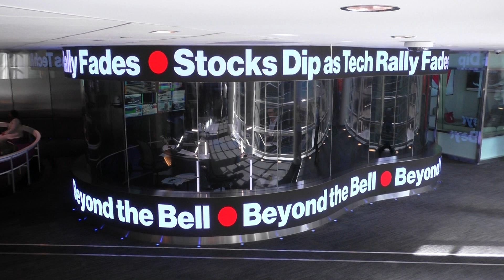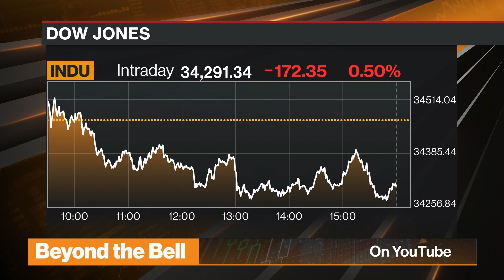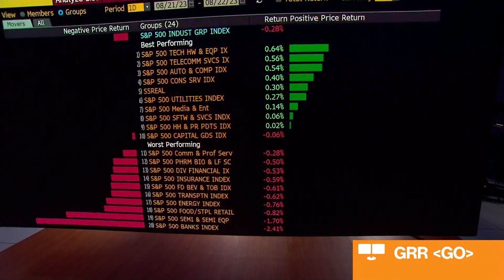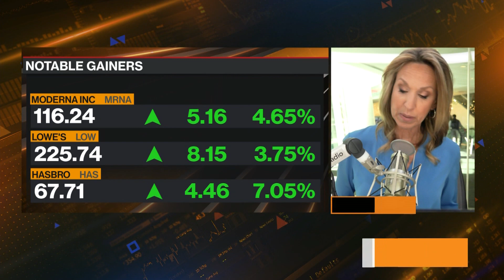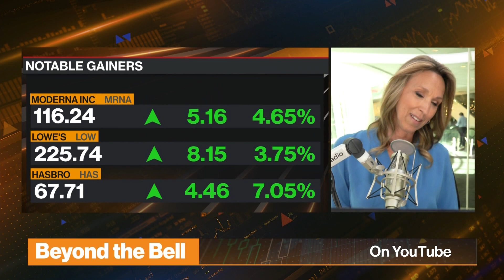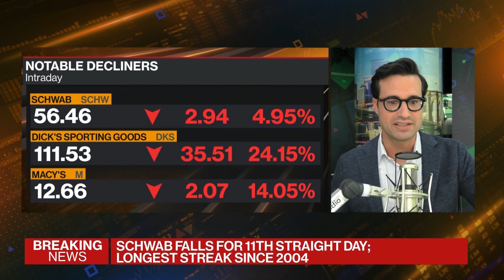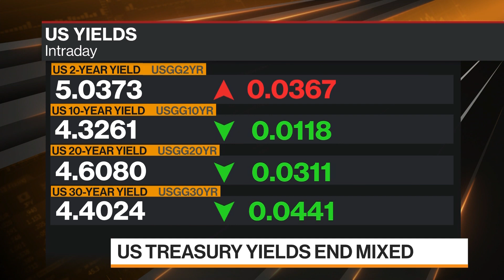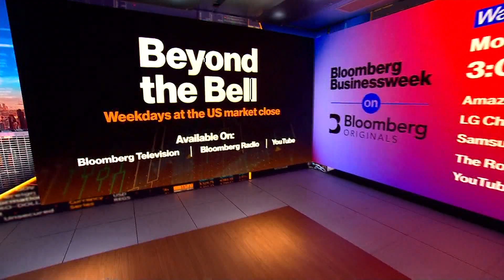Beyond the Bell 08/22/2023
Comprehensive cross-platform coverage of the U.S. market close on Bloomberg Television, Bloomberg Radio, and YouTube with Scarlet Fu, Katie Greifeld, Carol Massar and Tim Stenovec.